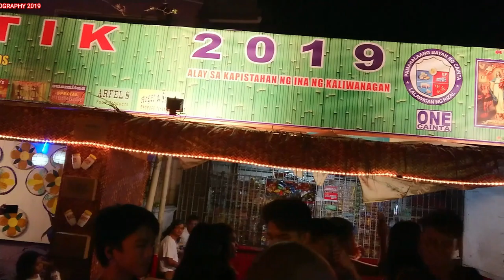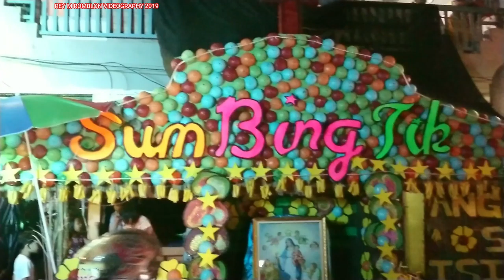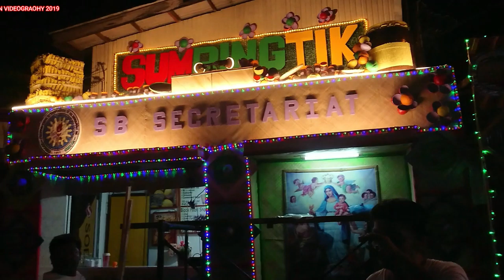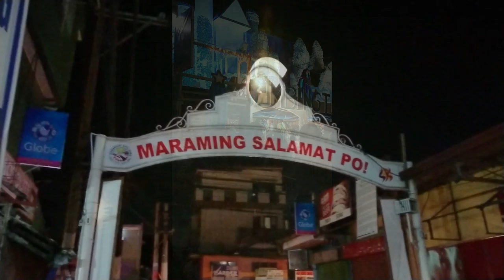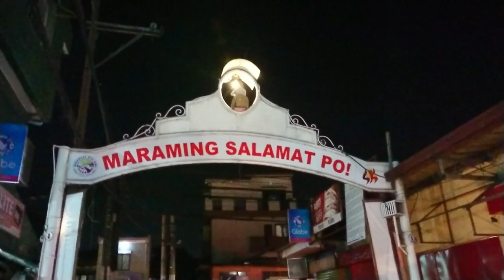SUMBINGTIK 2019 Cainta Rizal Philippines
Sumbingtik 2019 Displays and Night views of streets and stores
A. Mabini Streets and C.Cruz Street Cainta Rizal Philippines